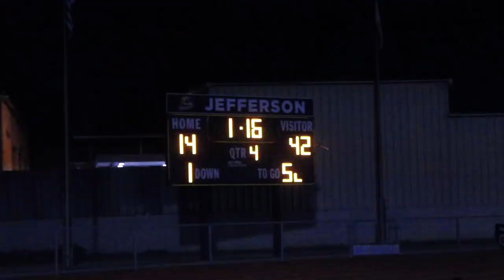Scots get revenge against Jefferson High School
Briana McDonald reports on the Scots win on Friday, Oct. 12.